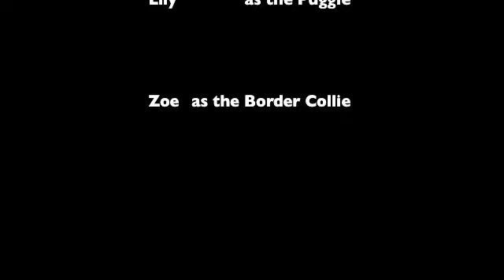Lily the Puggle meets Zoe the Border Collie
My puggle Lily makes a new friend at the dog park.